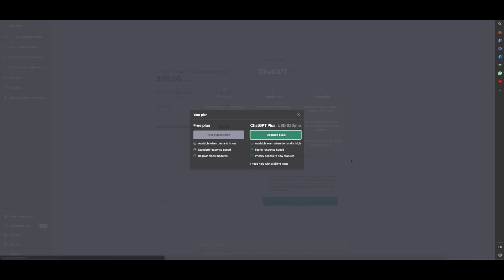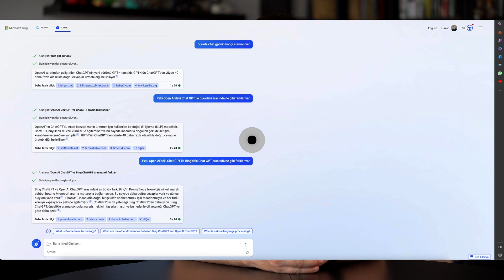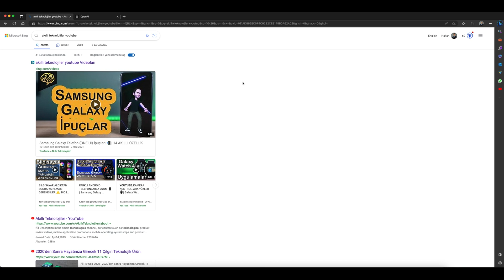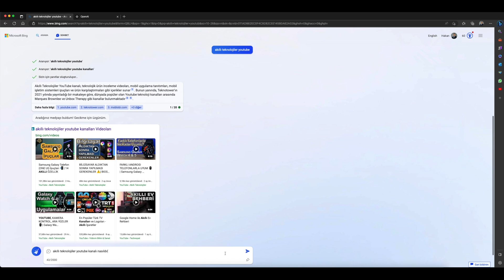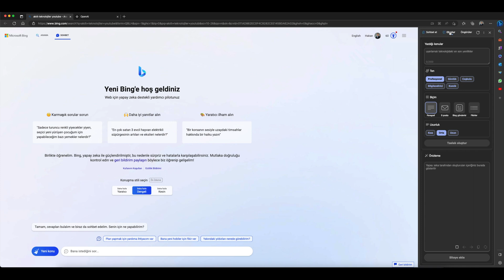YENİ YAPAY ZEKALI ARAMA MOTORU 🔍| Chat GPT 4, Bing, Microsoft EDGE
Bu hafta Microsoft’un 2009 yılında yani 14 sene önce kullanımı sunmasına rağmen yüzüne bile bakmadığımız yeni üstelikte ücretsiz yapay zekalı yani Chat GPT 4’lü arama motoru Bing’i inceliyoruz.